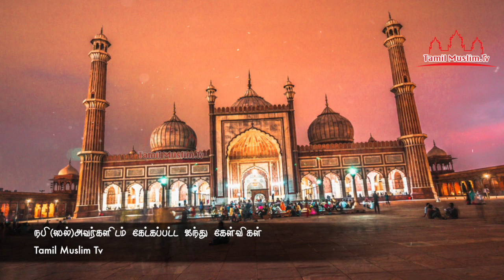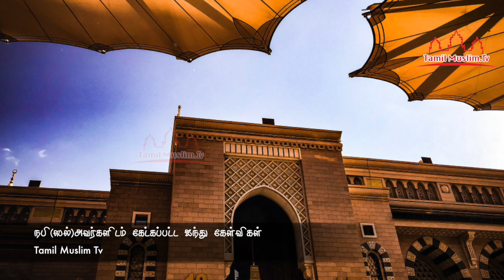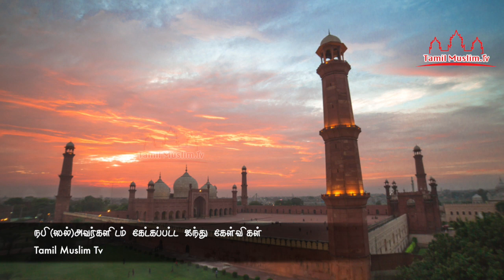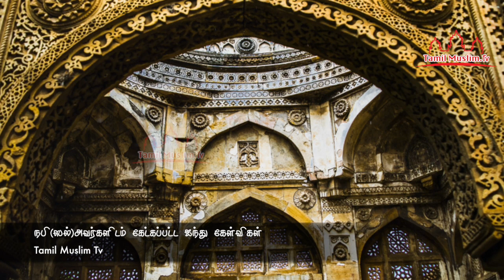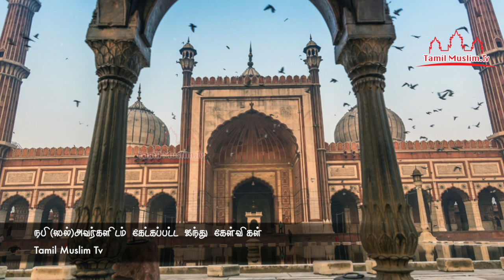நபி(ஸல்)அவர்களிடம் கேட்கப்பட்ட ஐந்து கேள்விகள் | Tamil Muslim Tv | Tamil Bayan | Bayan In Tamil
நபி(ஸல்)அவர்களிடம் கேட்கப்பட்ட ஐந்து கேள்விகள்